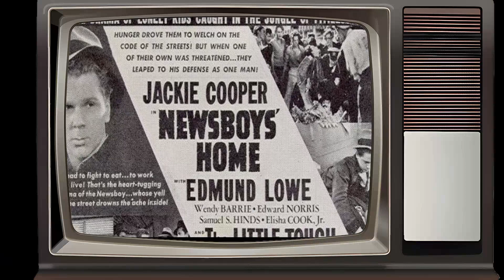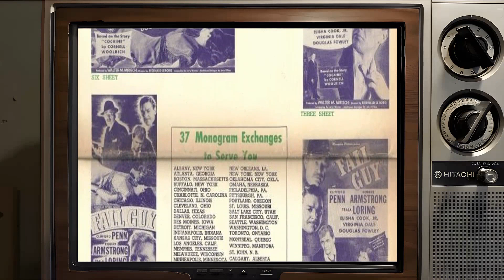Elisha Cook Jr.: Shocking Facts About A Forgotten Movie Legend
Welcome to a time when Hollywood's brightest stars shined like diamonds on the silver screen! 🌟 Today, we honor the legendary Elisha Cook Jr., whose talents continue to enchant audiences worldwide. 🎥

Join me as we journey through the unforgettable films, touching anecdotes, and enduring impact that make Elisha Cook Jr. an irreplaceable icon of Classic Hollywood.

🎬 Lights, camera, and let's rediscover the magic of Classic Hollywood with Elisha Cook Jr. as our beacon of stardom! ✨🎭
Filmography:
Magnum, P.I.
ALF
The Man Who Broke 1, 000 Chains
Simon & Simon
The A-Team
Night Court
Treasure: In Search of the Golden Horse
It Came Upon the Midnight Clear
Whiz Kids
This Girl for Hire
Insight
Bring 'Em Back Alive
Terror at Alcatraz
Chicago Story
Hammett
Movie Madness
Pigs vs. Freaks
Leave 'em Laughing
Harry's War
Carny
Tom Horn
1941
Salem's Lot
The Champ
Lucan
Mad Bull
Quincy M.E.
Baretta
Switch
The Blue Knight
St. Ives
McCoy
Senior Power
The Black Bird
Police Story
Starsky and Hutch
Winterhawk
S.W.A.T.
Messiah of Evil
Ironside
The Odd Couple
Mannix
Movin' On
The Phantom of Hollywood
The Outfit
Emperor of the North
Pat Garrett & Billy the Kid
Electra Glide in Blue
Blacula
The Great Northfield Minnesota Raid
The Night Stalker
The Scarecrow
The Chicago Teddy Bears
McCloud
Night Chase
Night Slaves
Bonanza
El Condor
The Movie Murderer
Cry for Poor Wally
The Ghost & Mrs. Muir
The Great Bank Robbery
Rosemary's Baby
Cimarron Strip
Welcome to Hard Times
Batman
Star Trek
The Monroes
McNab's Lab
I Spy
Summer Fun
Burke's Law
Gunsmoke
Perry Mason
Blood on the Arrow
Rawhide
Wagon Train
Destry
The Glass Cage
The Judge
Temple Houston
The Fugitive
Johnny Cool
The Haunted Palace
The Dakotas
Black Zoo
Death Valley Days
Papa's Delicate Condition
The Dick Powell Theatre
The Untouchables
Outlaws
General Electric Theater
Surfside 6
77 Sunset Strip
The Deputy
Laramie
One-Eyed Jacks
The Islanders
The Real McCoys
Thriller
The Rebel
College Confidential
Platinum High School
Startime
Peter Gunn
Tightrope
Johnny Staccato
Tombstone Territory
Johnny Ringo
Bat Masterson
Day of the Outlaw
Schlitz Playhouse
Panic!
Trackdown
Baby Face Nelson
Plunder Road
Chicago Confidential
The George Sanders Mystery Theater
The Lonely Man
Whirlybirds
Voodoo Island
The Millionaire
The O. Henry Playhouse
Climax!
Crusader
Accused of Murder
The Killing
TV Reader's Digest
Indian Agent
The Lone Wolf
The Indian Fighter
Alfred Hitchcock Presents
Trial
Mystery Is My Business
The Man Behind the Badge
Treasury Men in Action
Timberjack
Adventures of Wild Bill Hickok
Drum Beat
The Outlaw's Daughter
The Dennis Day Show
Big Town
The Motorola Television Hour
Thunder Over the Plains
Footlights Theater
I, the Jury
Shane
The Ford Television Theatre
Don't Bother to Knock
Behave Yourself!
Dick Tracy
The Great Gatsby
Flaxy Martin
The Gangster
The Long Night
Born to Kill
Fall Guy
The Big Sleep
Two Smart People
Joe Palooka, Champ
Blonde Alibi
The Falcon's Alibi
Cinderella Jones
Why Girls Leave Home
Dillinger
Dark Waters
Dark Mountain
Up in Arms
Phantom Lady
Manila Calling
Wildcat
A-Haunting We Will Go
Sleepytime Gal
A Gentleman at Heart
Ball of Fire
Hellzapoppin'
I Wake Up Screaming
The Maltese Falcon
Man at Large
Sergeant York
Love Crazy
Tin Pan Alley
Public Deb No. 1
Stranger on the Third Floor
He Married His Wife
Grand Jury Secrets
Newsboys' Home
Submarine Patrol
Thoroughbreds Don't Cry
Life Begins in College
Danger - Love at Work
Wife, Doctor and Nurse
They Won't Forget
The Devil Is Driving
Love Is News
Breezing Home
Pigskin Parade
Two in a Crowd
Honor Among Lovers
Chills and Fever
Her Unborn Child
Magnum, P.I.
ALF
Simon & Simon
The A-Team
Night Court
Whiz Kids
Insight
Terror at Alcatraz
Chicago Story
Hammett
Movie Madness
Pigs vs. Freaks
Leave 'em Laughing
Harry's War
Carny
Tom Horn
1941
Salem's Lot
The Champ
Lucan
Mad Bull
Quincy M.E.
Baretta
Switch
The Blue Knight
St. Ives
McCoy
Senior Power
The Black Bird
Police Story
Starsky and Hutch
Winterhawk
S.W.A.T.
Messiah of Evil
Ironside
The Odd Couple
Mannix
Movin' On